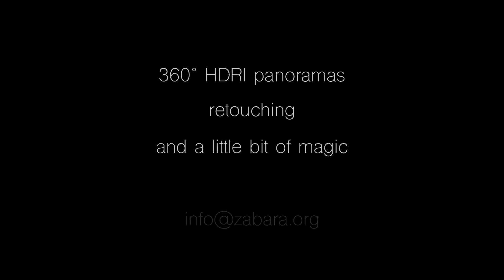"Hangar" - сreation of 360° HDRI panorama and retouching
In this example, creating a 360 ° 32-bit panorama, post-processing, retouching was performed in 32-bit mode.
All the missing fragments of the walls and floor were recreated from this image, additional photos were not used for retouching.